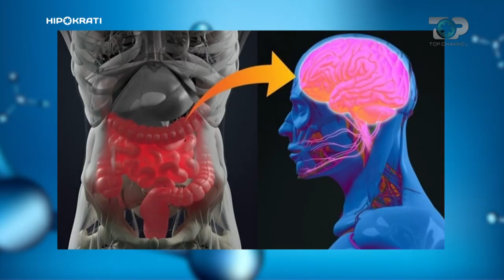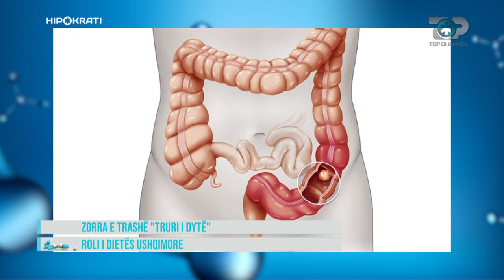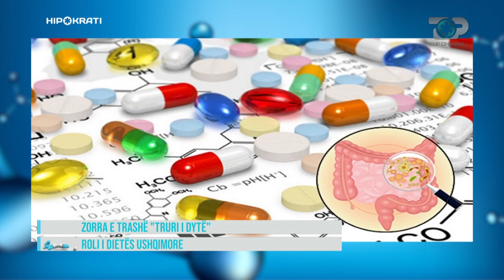Hipokrati - Problemet me zorrën e trashë, konsumoni këto ushqime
Zorra e trashë 'truri i dytë', një nga shkaktarët kryesorë të sëmundjeve të rënda, ja si ta kuroni atë dhe ushqimet që duhet të konsumoni!

Programi i shëndetit "Hipokrati" vjen në këtë sezon i rikonceptuar me fokus informacionin e shkurtër dhe utilitar. "Hipokrati" sjell filozofinë e jetesës së shëndetshme, synon të jetë guida e njerëzve, pacientëve në përballjen me sëmundjen, duke promovuar mjekësinë e sigurtë.
Çdo të shtunë, ora 15:40

Autore: Rezarta Nika
Moderatore: Gerta Heta